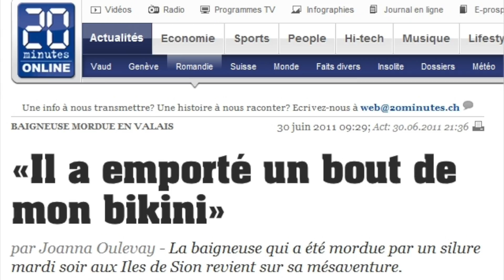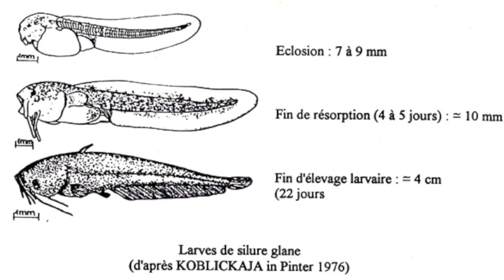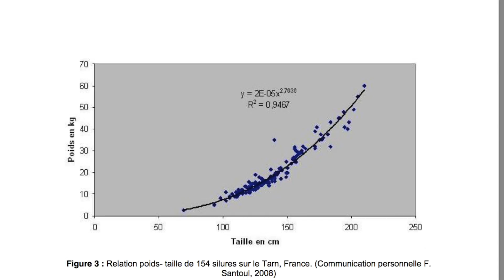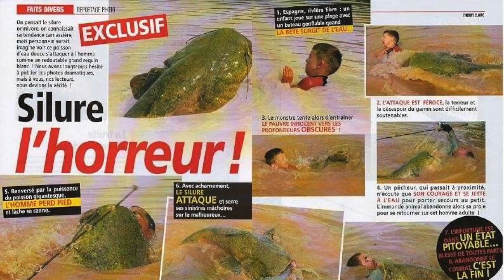Une brève histoire de pêche, le silure des ses origines sur les bords du Danube à nos rivières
Depuis quelques temps un poisson défraie la chronique du milieu de la pêche française. Le silure,  originaire du bassin du Danube a connu au cours des trente dernières années une forte expansion, colonisant les eaux de l’Europe de l’Ouest et notamment la France. Il est le plus gros poisson des eaux européennes et son physique ne laisse pas insensible avec ses airs de gros poisson chat . Cette colonisation s’est accompagnée de vifs débats sur son impact potentiel sur la faune des eaux où il était introduit. Malgré les données disponibles a son sujet, le silure et ses mœurs restent largement inconnues du grand public et il n’est pas rare d’entendre au bord de l’eau ou de lire dans la presse des histoires farfelues. Désigné comme ogre d’eau douce ou un même comme un mangeur d'enfant, accusé de dépeupler les cours d’eaux par certains, ce poisson provoque d’un autre coté l’admiration de pécheurs sportifs qui apprécient son statut de poisson trophée. Ce top prédateur possède une variété de sens qui lui permettent de chasser et de consommer une variété de proies assez rare. Cet opportunisme alimentaire est probablement l’un des facteurs qui explique sa colonisation rapide et réussie dans les eaux où il à été introduit.A noter que malgré leurs ressemblances, le silure glane est un siluridé et le poisson chat commun est un ictaluridé. Nous allons nous intéressés à ce poisson qui fascine en commençant par  la famille dans laquelle il fait partie, celle des siluridés.